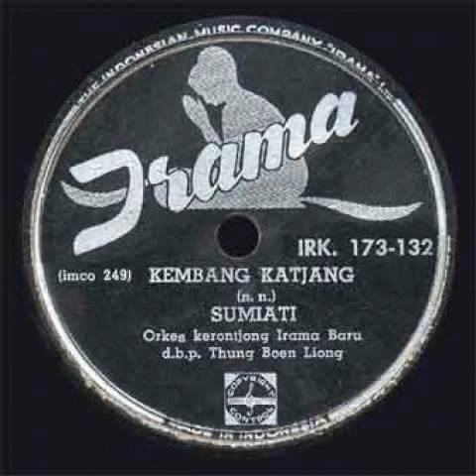Sumiati & Orkes Krontjong Irama Baru - Kembang Katjang